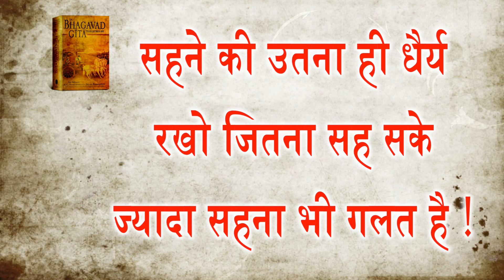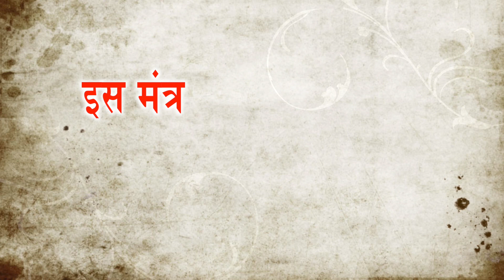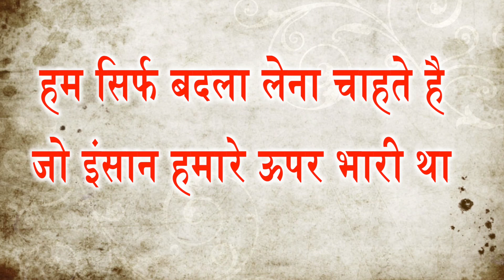शत्रु का नाश करने का मंत्र और उपाय || इस मंत्र को चिड़िया के खून से लिखे और जप करे || टोने - टोटके